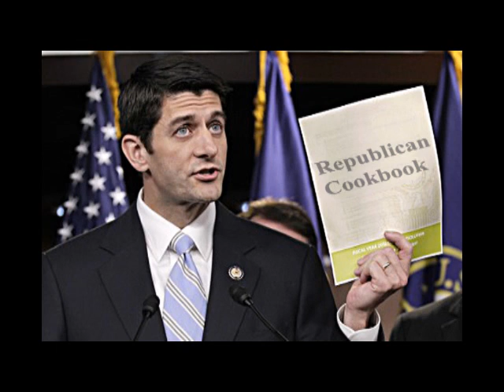Republican Cookbook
Inspired byTwilight Zone's  "To Serve Man"
Background  is Theremin-ish